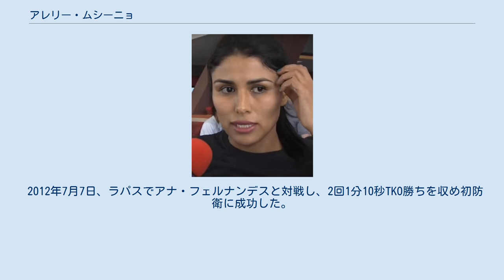アレリー・ムシーニョ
メキシコ・モンテレイ出身の人物
アレリー・ムシーニョ（スペイン語: Arely Muciño、1989年5月20日 - ）は、メキシコのプロボクサー。
本名はアレリー・アビゲイル・ムシーニョ・レイジェス（スペイン語: Arely Abigaíl Muciño Reyes）。
モンテレイ出身。
HGボクシングと契約している。
ヌエボ・レオン州立自治大学在学。
 2008年2月7日、ネツァワルコヨトルでアルマ・フローレス・ブエノとデビュー戦を行い、4回判定で引き分けた。
 2008年6月19日、メキシコシティでアルマ・フローレス・ブエノと対戦し、プロ初勝利となる2-1の判定勝ちを収めた。
 2009年6月30日、モンテレイでガブリエラ・ゴンザレスとメキシコ女子フライ級王座決定戦を行い、3-0の判定勝ちを収め王座獲得に成功した。
 2010年7月17日、シュヴェリーンでWIBF・WBA・WBO世界フライ級王者スージー・ケンティキアンに挑戦したが、偶然のバッティングによる負傷が酷く試合続行が不可能となり、3回27秒1-0（19-19、19-19、20-18）の負傷判定で引き分けた為WIBF王座、WBA王座、WBO王座の獲得に失敗した。
試合は引分から無効試合に変更となった。
 2011年1月22日、ネツァワルコヨトルでシャンテル・コルドバとIBF女子世界フライ級王座決定戦を行い、4回10秒、コルドバの棄権により王座獲得に成功した。
 2011年3月19日、タンピコでカロリーナ・アルバレスと対戦し、3-0の判定勝ちを収め初防衛に成功した。
 2011年7月2日、モンテレイでソレダド・マセドと対戦し、4回33秒TKO勝ちを収め2度目の防衛に成功した。
 2011年8月20日、マンサニージョで元WBC女子世界バンタム級王者スザンナ・バスケスと対戦し、3-0の判定勝ちを収め3度目の防衛に成功した。
 2011年10月29日、コリマでアバ・ナイトと対戦し、2回45秒KO負けを喫し4度目の防衛に失敗し王座から陥落した。
 2012年2月25日、グアダラハラでメリッサ・マックモローとWBA女子世界フライ級暫定王座決定戦を行い、10回2-1の判定勝ちを収め王座を獲得した。
 2012年5月12日、メキシコシティでWBC女子世界フライ級王者マリアナ・フアレスに挑戦したが、10回1-2の判定負けを喫し王座獲得に失敗した。
 2012年7月7日、ラパスでアナ・フェルナンデスと対戦し、2回1分10秒TKO勝ちを収め初防衛に成功した。
 2013年11月9日、コアカルコ・デ・ベリオサバルでWBC女子世界フライ級シルバー王者ジェシカ・チャベスに挑戦したが、10回1-1の判定で3者3様の引き分けに終わり王座獲得に失敗した。
 2014年1月25日、モンテレイで天海ツナミとノンタイトル10回戦を行い、2-0の判定勝ちを収めた。
 2014年12月6日、WBC女子世界フライ級王者真道ゴーに挑戦し、10回3-0の判定勝ちを収め王座獲得に成功した。
 2015年9月19日、エカテペックでジェシカ・チャベスと対戦し、10回0-3（90-100、93-97、91-99）の判定負けを喫し初防衛に失敗、王座から陥落した。